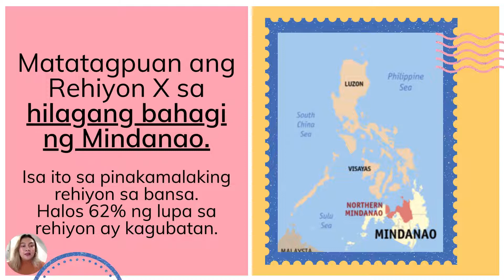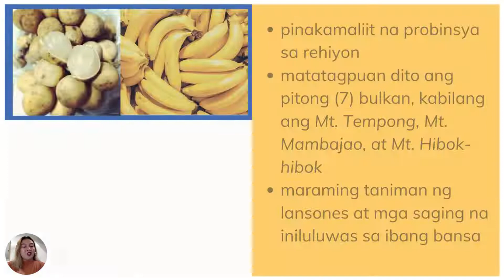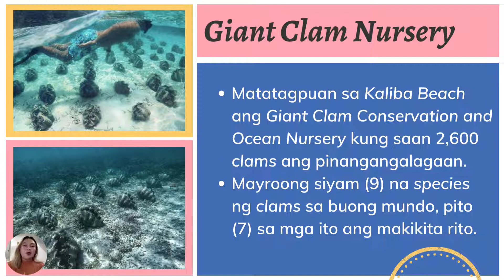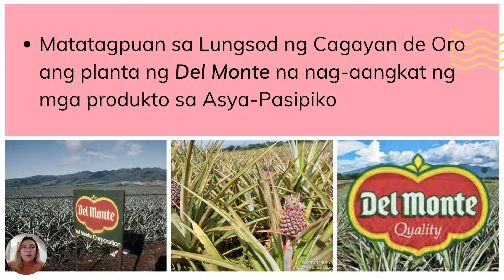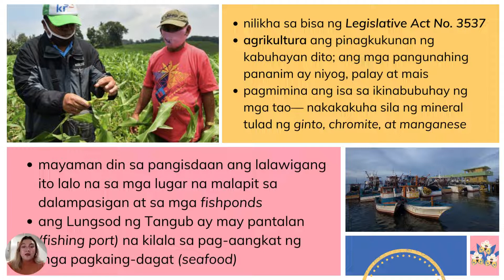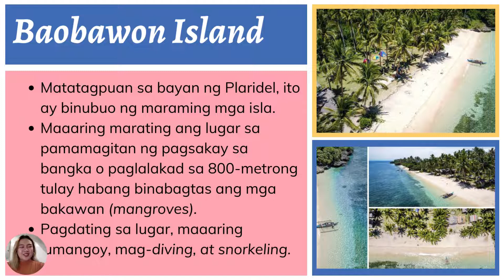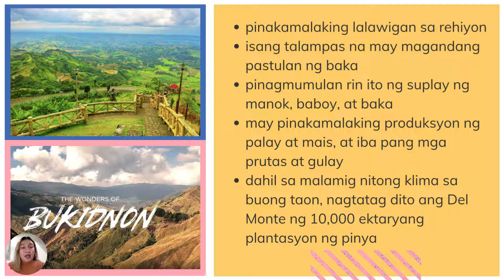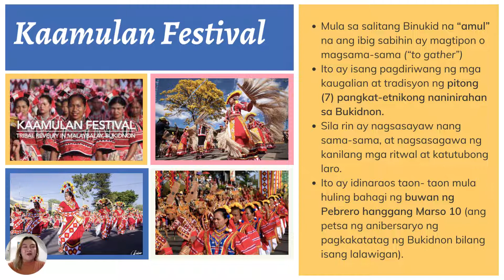AP4 - Rehiyon X (Hilagang Mindanao) - Part 1